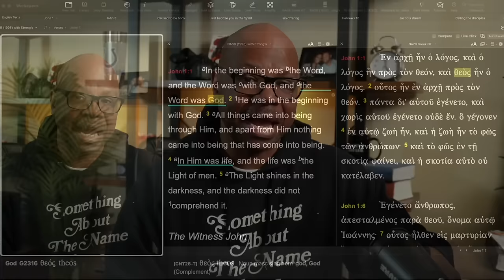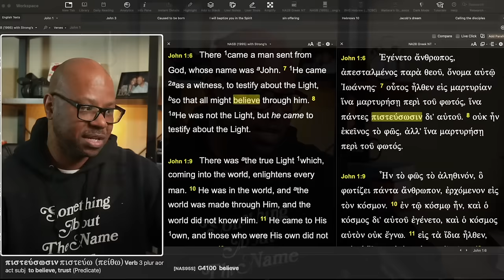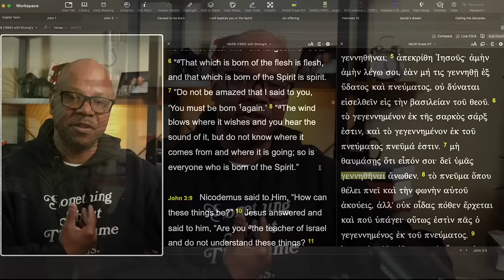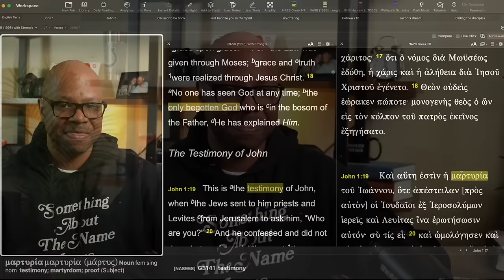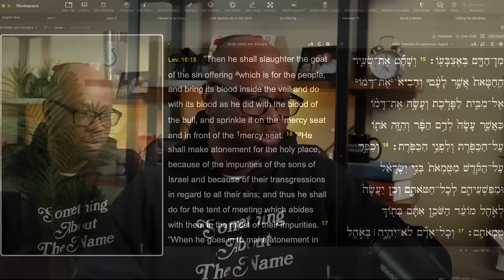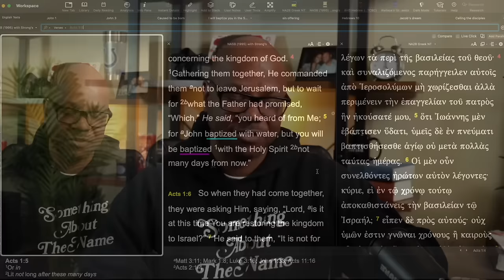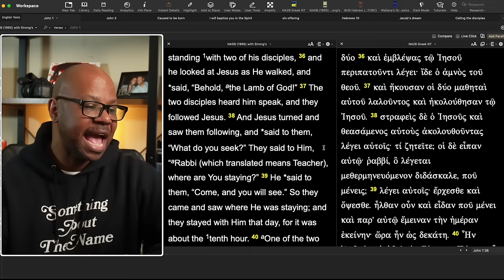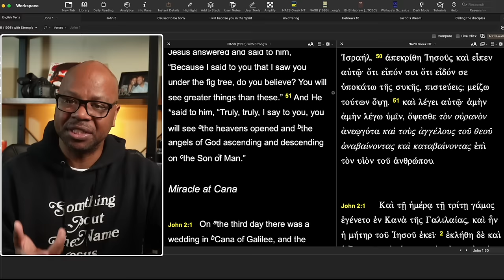One of the Greatest Chapters in the Bible?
Review of John Chapter 1